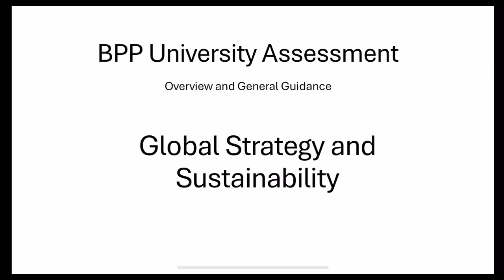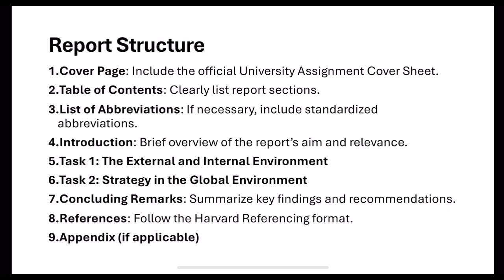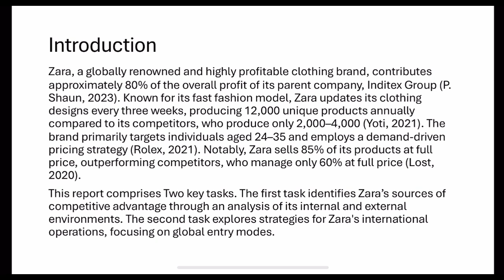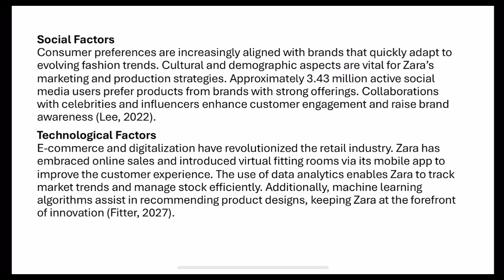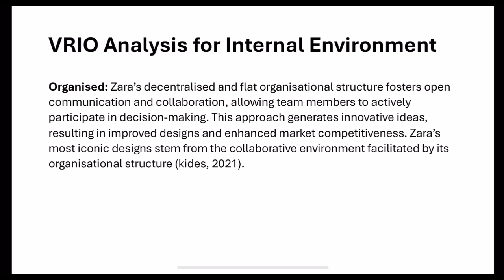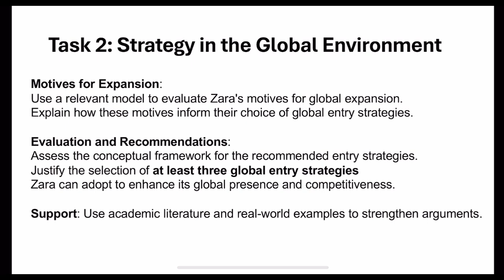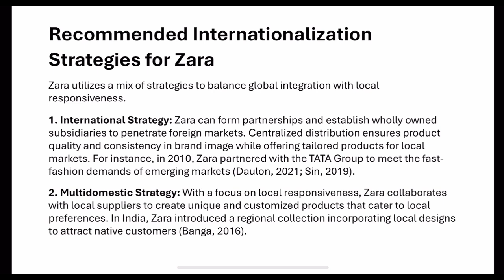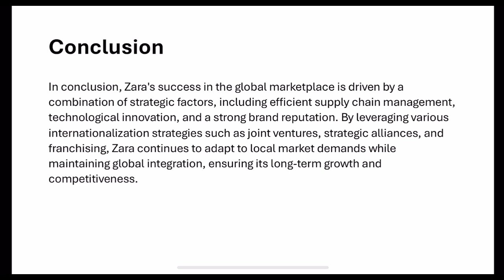Global Strategy and Sustainability Assessment Sample || BPP Formative/ Summative Assessment Guide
How to Upload BPP Assessments on Hub || BPP Assesment Guide || BPP Assesment Upload